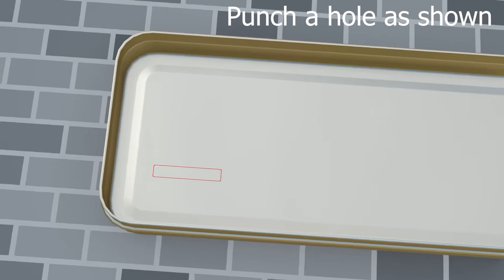Car Making From Pencil Box | Animation | Render Frame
Making car from pencil box ( 3d Animation )